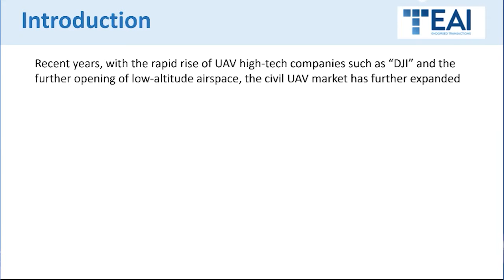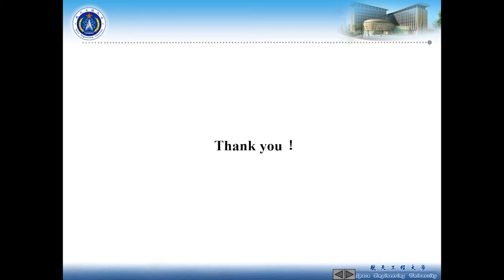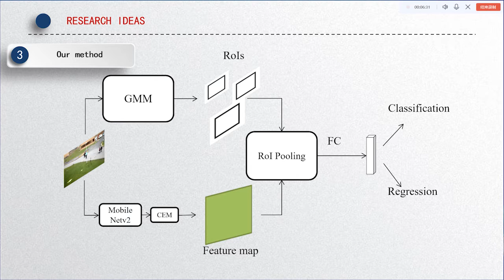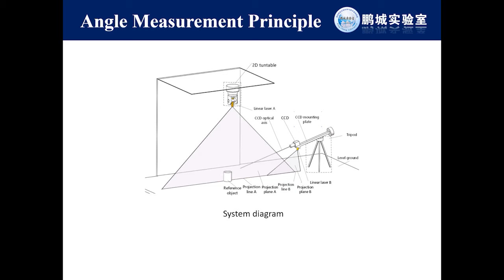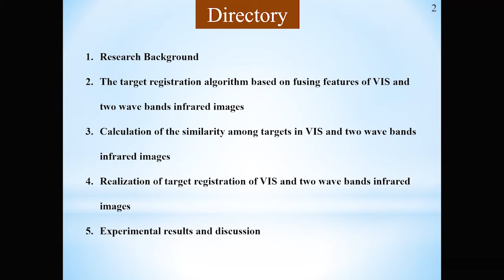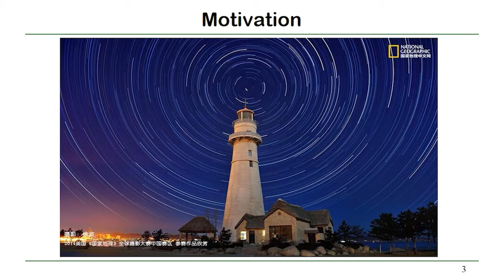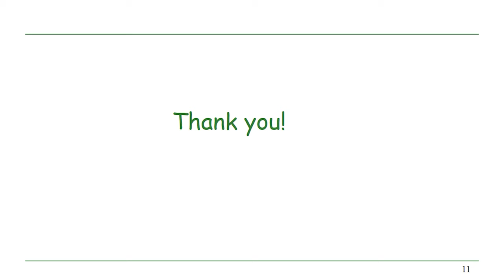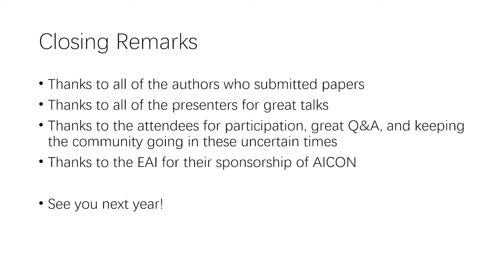EAI AICON 2020 - Day 2 - Session 5 | International Conference on AI for Communications & Networks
2nd EAI International Conference on Artificial Intelligence for Communications and Networks

▬ Session 5 ▬▬▬▬▬▬▬▬▬▬▬▬▬▬▬▬▬▬▬▬▬▬▬▬▬▬▬▬▬▬▬▬▬▬
00:00:00 -  AI in SAR/ISAR Target Detection
00:00:10 - Low altitude target detection technology based on 5G base station
00:15:00 - Review of Research on Gesture Recognition Based on Radar Technology
00:35:00 - Analysis of The Influence of Convolutional Layer in Deep Convolutional Neural Network on SAR Target Recognition
00:55:00 - A Real-time Two-stage Detector for Static Monitor using GMM for Region Proposal
01:10:00 - An Optimized Lee Filter Denoising Method Based on EIP Correction
01:25:00 - Research on Azimuth Measurement Method of CCD Camera Based on Computer 3D Vision System
01:40:00 - An Overspeed Capture System Based on Radar Speed Measurement and Vehicle Recognition
02:05:00 - Target Registration Based on Fusing Features of Visible and Two Wave Bands Infrared Images
02:30:00 - Deep Learning-based Target Activity Recognition Using FMCW Radar

03:30:00 - Closing speech and Best Paper Award by the TPC Co-Chairs